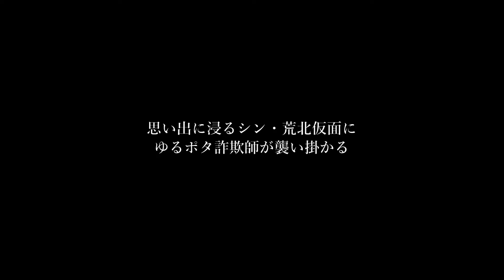超激坂🚴ロードバイク奥多摩ヒルクライム遠征🚴風張峠・奥多摩周遊道路・奥多摩湖に挑むロードバイク初心者🔰波乱の2023GW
狂人 シン・仮面ライダー/荒北仮面

‹シン・荒北仮面/愛用自転車用品＆撮影機材›

【BRIDGESTONE EXTENZA RR2LL ロードタイヤ ブラック 700x28C】

【グラベルキング SS】

【大音量 警告音切替可能 感度7段階調整可能 自転車 セキュリティアラーム】

【自転車 ライト 防水【5800mAh大容量 USB充電式】】

【ゴリックス 自転車メンテナンススタンド】

【GORIX フロアポンプ(英・仏・米バルブ対応)】

【汗対策/男デオナチュレ】

【フクピカ】

【南アフリカチェーンルブ】

【ゴリックス/11sスプロケット オイルスリックカラー】

【ワイプオール】

【Dji Osmo アクション】

【荒北仮面のバディー・アヒル隊長】

ICAN(アイカン) AEROロード バイク ホイール 700Cカーボンホイール ディスクブレーキセンターロック仕様

【ガーミン edge130 plus】

【GORIX ビブショーツ】

【ゴリックス/ディレイラーガード】

【マセラティ クロスバイク】

※シン・荒北仮面はAmazonアソシエイトで収益を得ています※

交流のあるYouTuber
【シン・荒北仮面】 @arakitakamen_bigboss-OltreXR3

【チャリノリ】 @charinori

【YTKsystem】 @YTKsystem

【TaiYoCyclingTV】 @TaiYoCyclingTV

【独身貴族ひろ】 @single_aristocrat_hiro

【おかだまさたか】 @okadamasataka

【Kazuho】  @Kazuho

【Haw Cycling】 @hawcycling

【Animal Land】 @AnimalLands

【ぷらちゃん】  @cycling6885

【Miho氏】 @MihoshiTV

【鳩チャンネル】 @hato-ch

【A】Project @A-Project

【タコなす】 @TAKONASU

👿荒北仮面公式スタンプ♥第1弾👿🤟

《生配信スーパーチャットの注意事項》
スパチャは、視聴者様が動画楽しかった・為になったという瞬間にお願いいたします
投げ銭したから○○に会いに来てください・ステッカーください等のご要望はお応えしかねます
シン・荒北仮面からはスパチャへのお礼の言葉と動画でお返しさせていただきます

【family Arrivederci Member】
ヤーマン ニセ北仮面(江戸サイONE LOVE)
ぷらちゃん(特別大使)
江戸正平(メカニックのメンバー)
JeekenGT(サポートメンバー)

400人　愛用のカメラマウント紹介【達成】
500人　愛機のスペック紹介【達成】
1000人　第壱弾プレゼント企画&第壱回オフ会&コラボ【企画達成】
2500人　第弐段プレゼント企画&第弐回オフ会【企画達成】
5000人　第参弾プレゼント企画(裏プレゼント企画レーゼロナイト贈呈完了)
10000人　第参回オフ会【達成】
30000人　2021年8月15日迄に達成しなければ坊主罰ゲームor達成したら100人ペプシ奢り企画
35000人　ラバッジョとうきょう一日店長(シン・荒北仮面/第四回オフ会)
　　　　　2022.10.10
40000人　2023年3月4日達成 プレゼント企画始動
50000人　MIHO氏に公式コラボ申請
100000人　大感謝祭(公開条件：銀の再生ボタンget)
1000000人　素顔さらします

自転車教習所・ロードバイク・クロスバイク・ルック車/専門チャンネル！
2017年7月8日:仮面YouTuber 仮面ろんぐらいだぁBRIAN荒北 debut！

死ぬまでにデートしたい女性YouTuber：真野ゆりあ & MIHO氏

愛機:Bianchi：VIA NIRONE 7 PRO(愛称:Biancaちゃん)で行く。素人サイクリストの

ホイール：Fulcrum Racing Zero nite & SHIMANO R500
リアスプロケット：Ultegra10s
サドル＆シートポスト：中華フルカーボンサドル＆中華カーボンシートポスト